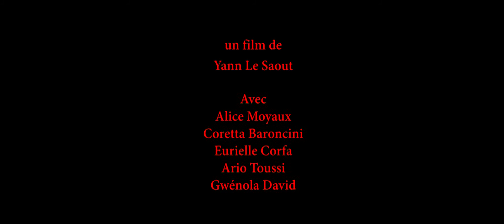Bande Annonce Ça m'va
Une adolescente homosexuelle retrouve sa mère deux ans et demi après s'être enfuie.
A l'époque ses parents étaient prêts à tout pour qu'elle redevienne "normale".